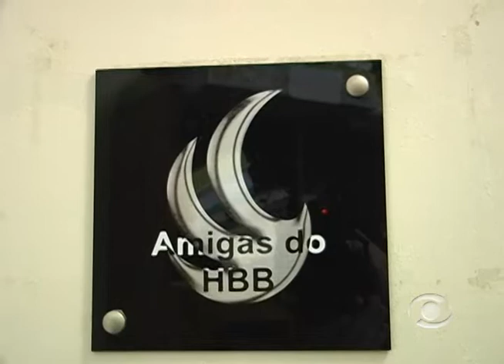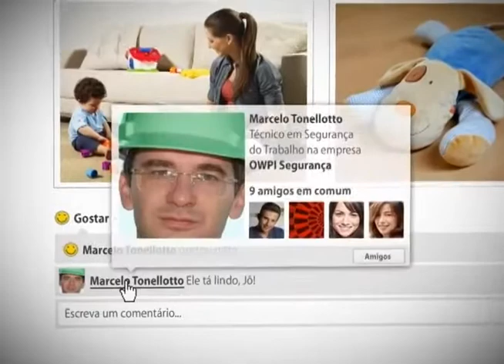Informativo Notícias 25 03 2013 parte 1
Confira no Informativo Notícias desta segunda-feira, dia 25 de março, Amigas do HBB com novas colaboradoras; Juramento à bandeira e ainda o comentário do consultor em dependência química, Eduardo Kauffmann.